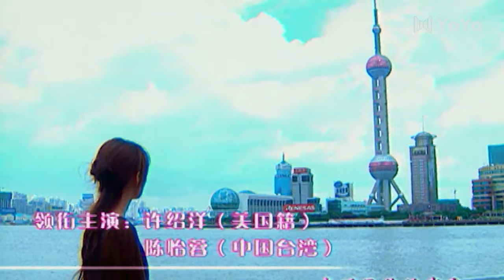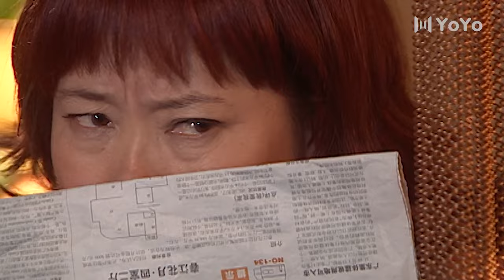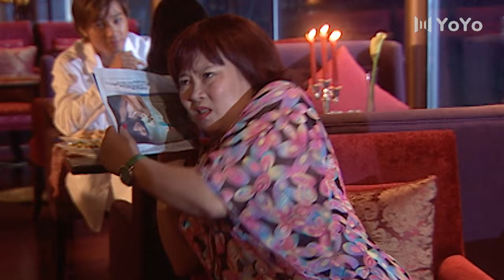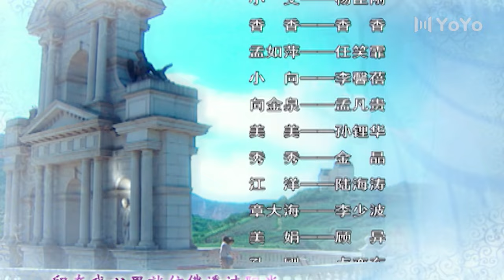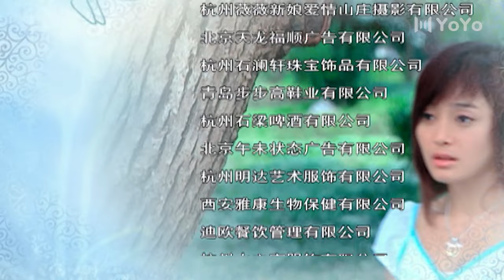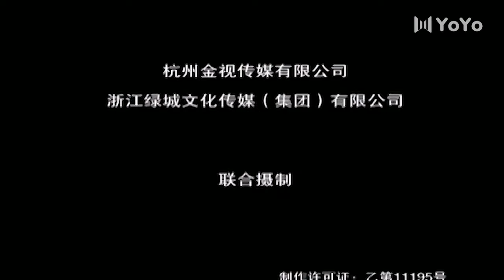【FULL】EP08 老鼠爱大米 ( 陈怡蓉/ 许绍洋/ 秦岚/ 王建隆)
主演：许绍洋
剧情简介：台湾经典偶像剧《薰衣草》原班人马打造！帅气经理米杨和美女导游君君的海岛浪漫爱情故事。